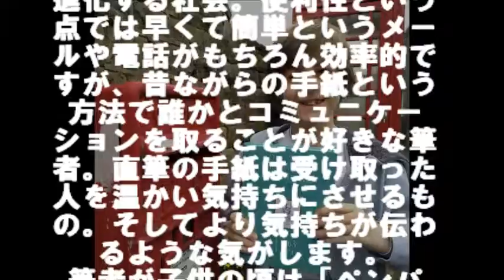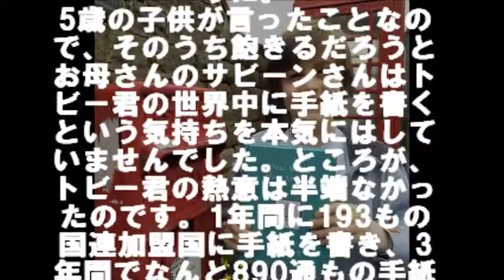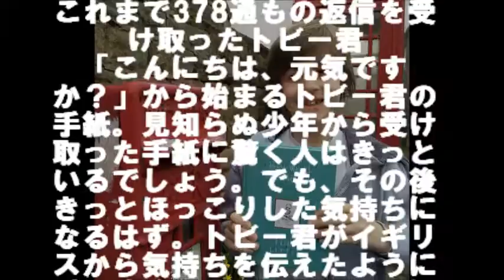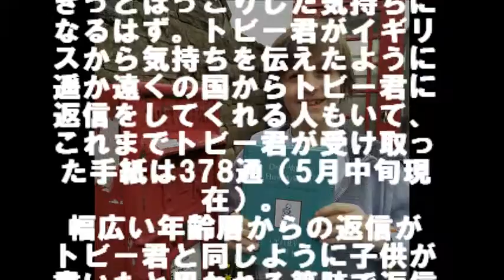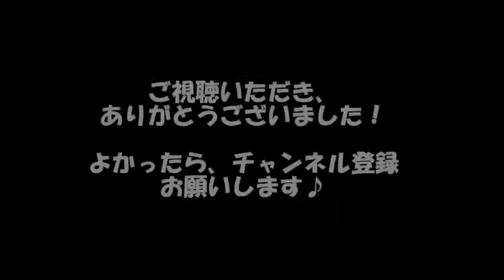「もう1度だけ僕と遊んで」思い出の地で愛犬の遺灰を撒いた飼い主、その瞬間… 相互登録 【感動する話】【涙腺崩壊】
「もう1度だけ僕と遊んで」思い出の地で愛犬の遺灰を撒いた飼い主、その瞬間…

現代テクノロジーがどんどん進化する社会。便利性という点では早くて簡単というメールや電話がもちろん効率的ですが、昔ながらの手紙という方法で誰かとコミュニケーションを取ることが好きな筆者。直筆の手紙は受け取った人を温かい気持ちにさせるもの。そしてより気持ちが伝わるような気がします。

「宮城から５年前の恩返し」トラックで支援物資を運んだ男性【熊本地震】

対戦相手への誤審を自ら申告したあるテニス選手のフェアプレーに世界が賞賛！

【涙腺崩壊】結婚式に天国のパパから感動のサプライズが…涙が止まらない実話エピソードです。

ちょっぴり下手な字でメッセージが書かれたケーキ。思いやりと笑顔の感動のストーリー